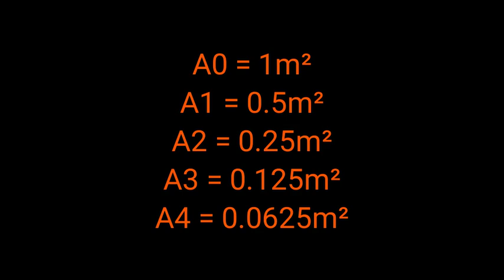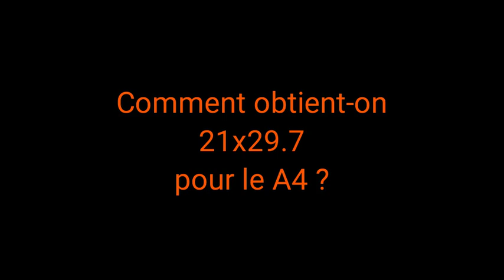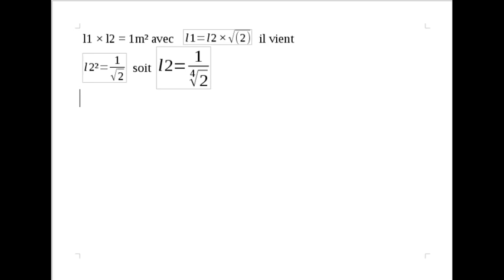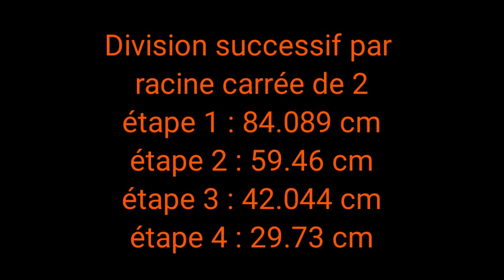Comprendre les formats de papiers A (A0, A1, A4 etc) et B (B0 etc)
Cette vidéo explique ce que signifie les indices des formats de papiers imprimante (A3, A4 et A5 souvent, et je démontre comment on a ces dimensions.(29x29.7 cm)